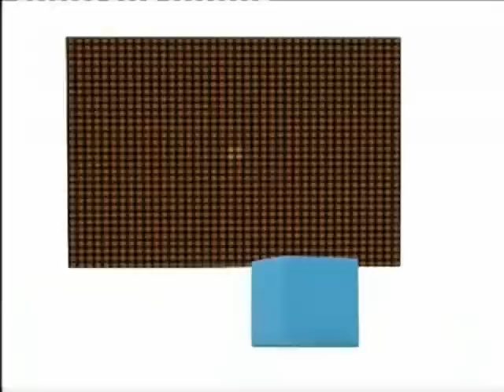Pocoyo Best Episodes Mix (English)